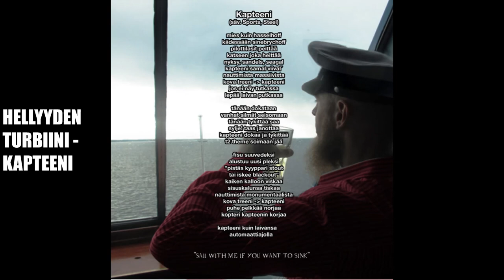Hellyyden Turbiini - Kapteeni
"Santa Humina" -levyltä (2020) kappale 3/7.